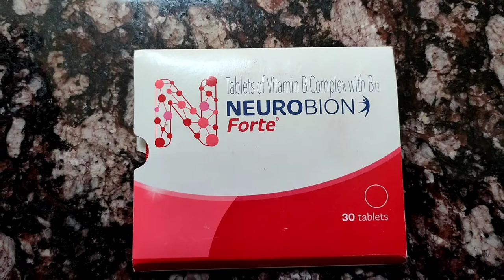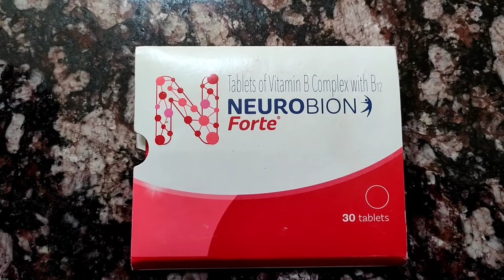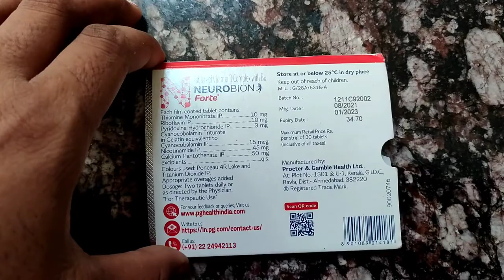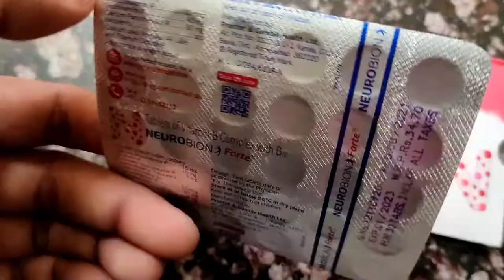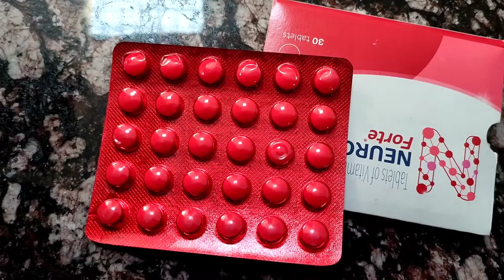neurobion fort tablet //नसों में दर्द,चक्कर आना किसी भी प्रकार की कमजोरी को दूर करे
neurobion fort tablet benefits in Hindi